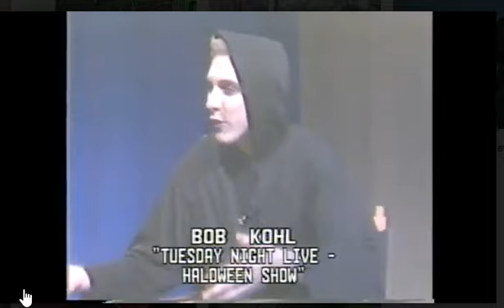WEST ALLIS CABLEVISION - CTV NEWS SEGMENT 3 - PUBLIC ACCESS PROGRAMMING